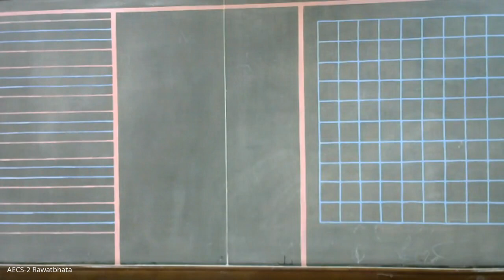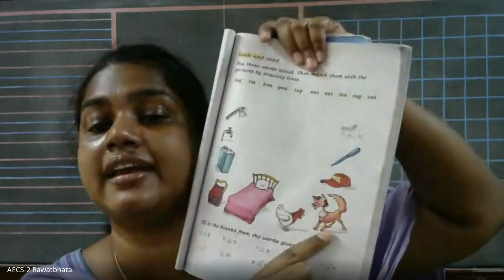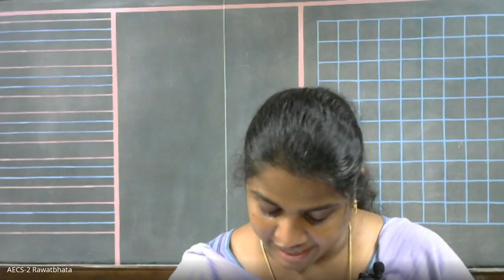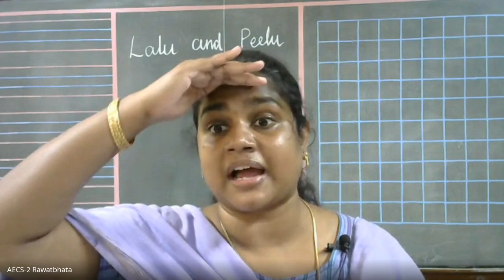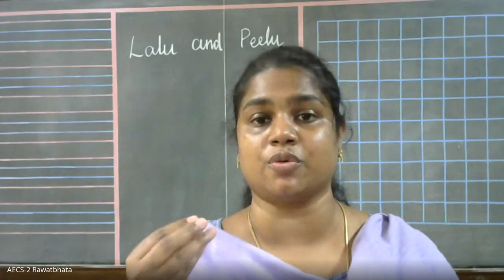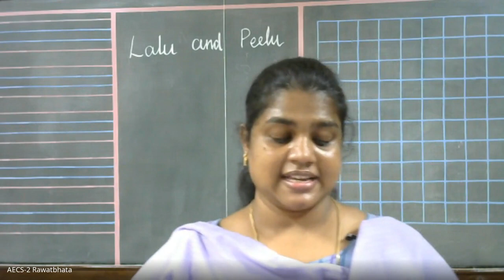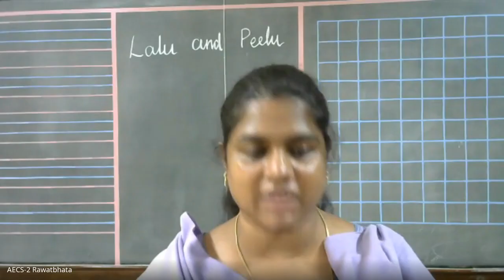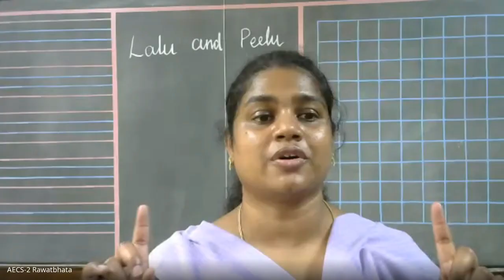Class:1-B/Lalu and Peelu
Rebecca Sudheer
Pre Prep Tr
AECS-2, Rawatbhata